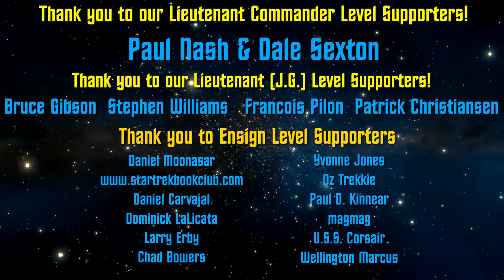Review! "Die Trying" - Star Trek: Discovery S3E05 - (Spoilers in the 2nd Part!)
My thoughts on S3E05 of Star Trek: Discovery, "Die Trying"! Warning: Spoilers in the second part!